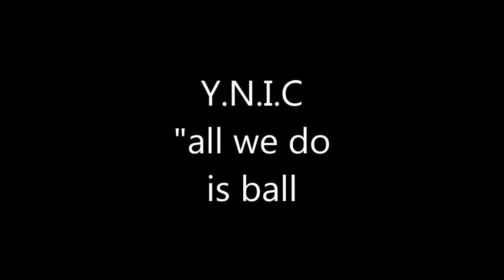YNIC all we do is ball